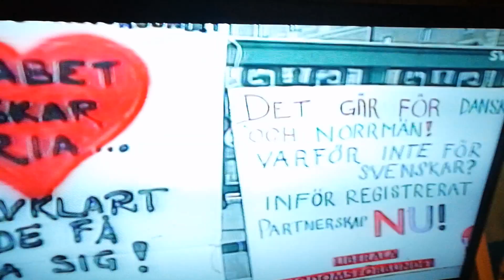17 november 2017